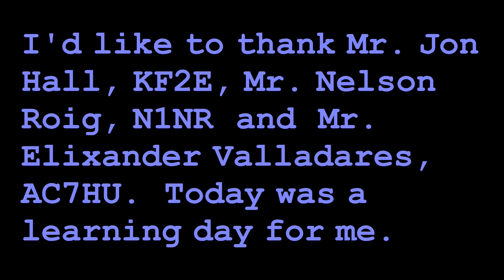Rohn Tower Project - June 27, 2013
Short video of the disasembly and take down of a Rohn 55 foot Tower by AC7HU, KF2E, N1NR and KB2OOJ.